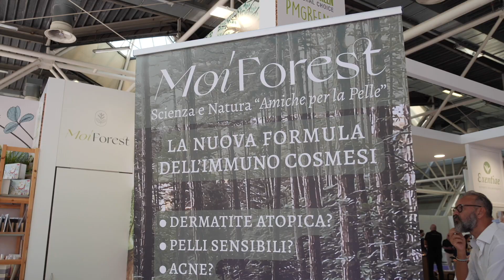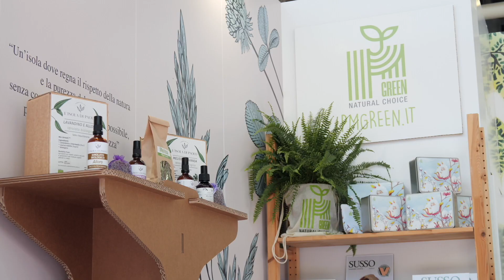SANA Bologna Settembre '23 - PM Green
Intervista a Sara Muratori, co-founder PM Green Natural Choice
Intervista a Jenny Cangini, Isola di Paolo
Intervista a Maria Varon, Moi Forest